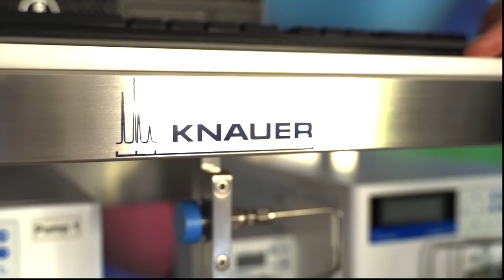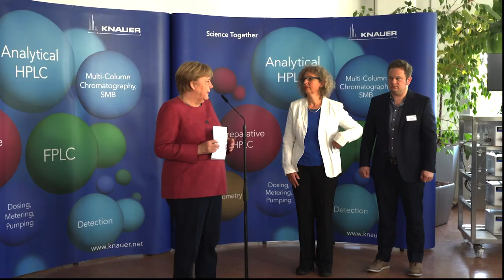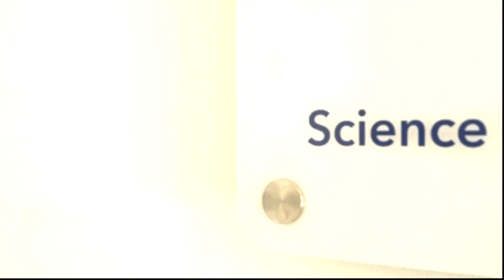Bundeskanzlerin Angela Merkel zu Gast bei KNAUER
German Chancellor Dr. Angela Merkel visited Berlin-based manufacturer of high-tech laboratory instruments KNAUER on Friday, Sept. 10, 2021. Managing director and owner of the family business with 160 employees Alexandra Knauer, together with her managing director Carsten Losch, welcomed the Chancellor in the best weather at the company's headquarters in the southwest of the city.